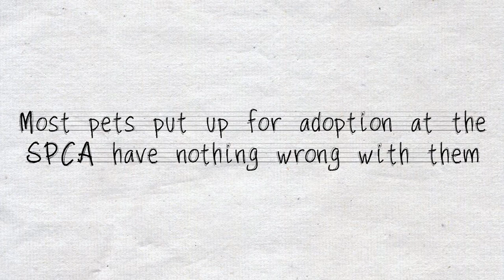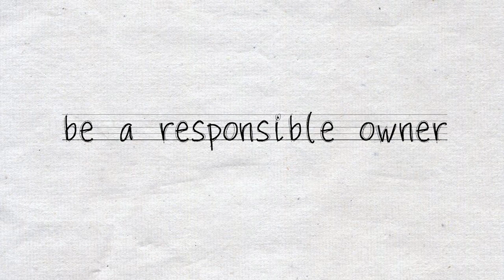The truth about shelter animals - Is it me?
Have you ever considered adopting a pet from a shelter, but were afraid that it might have "something wrong with it"?

Of course! Why else would the pet be given up by its previous owner? There must be something wrong with it. Or is there? Watch this video and decide for yourself.

Special thanks to Dancing Lenses for working on this video for our shelter animals!